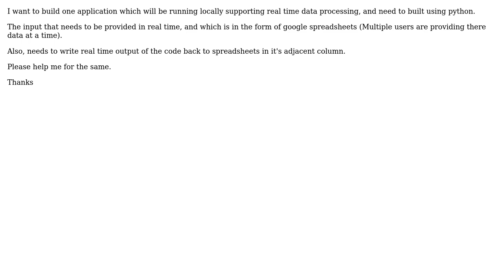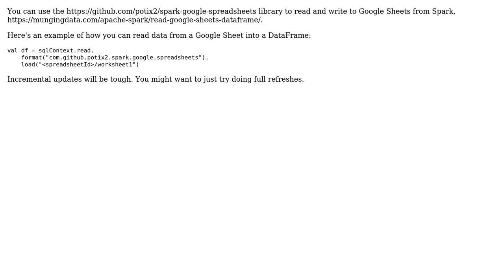How to Perform Spark Streaming with Google Spreadsheets?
With thanks & praise to God, and with thanks to the many people who have made this project possible! | Content (except music & images) licensed under CC BY-SA | Music | Images & others | With thanks to user Powers user Gopish Mundada and the Stack Exchange Network Trademarks are property of their respective owners. You are responsible for your own actions.